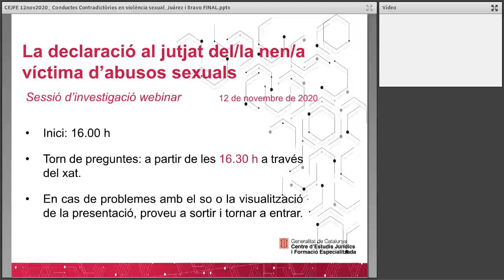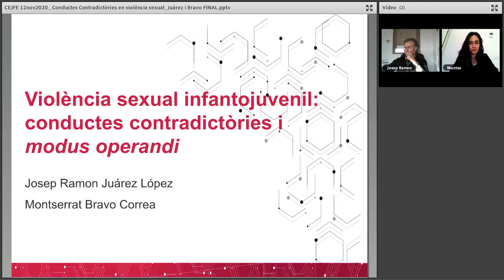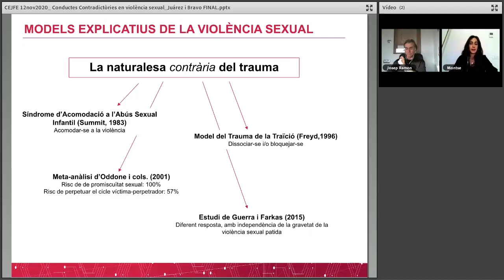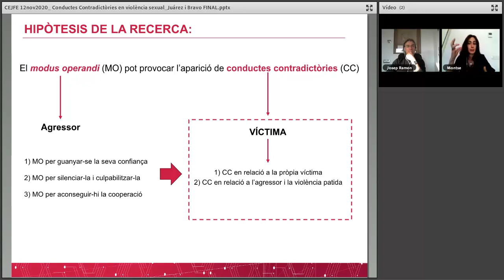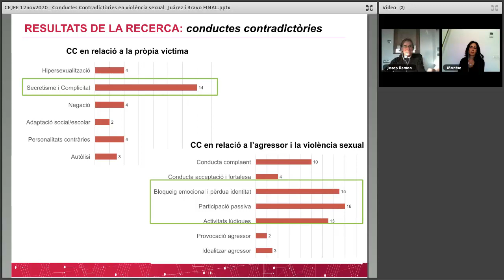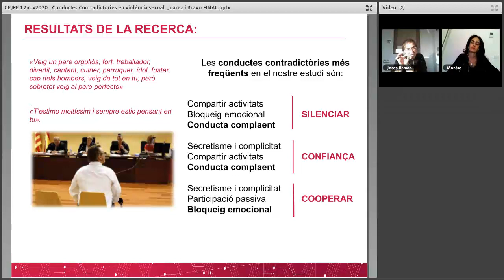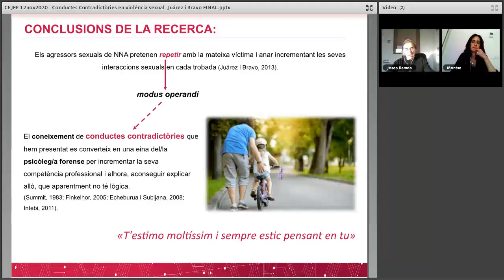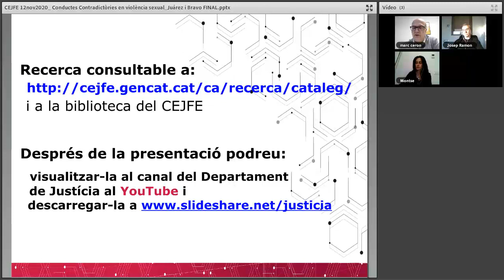La declaració al jutjat del nen/a víctima d’abusos sexuals